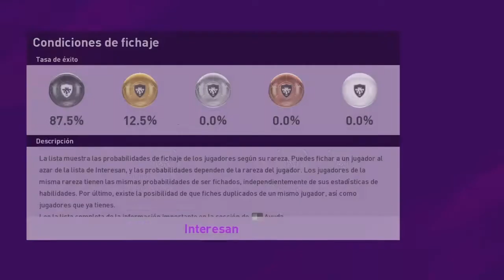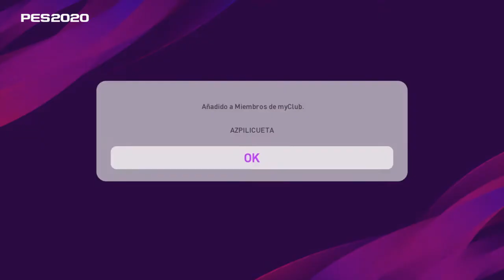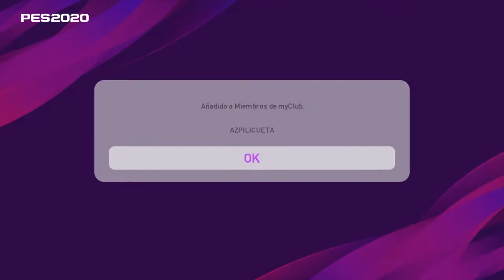eFootBallPes2020 *CLUB SELECTION 23DIC & LEYENDAS